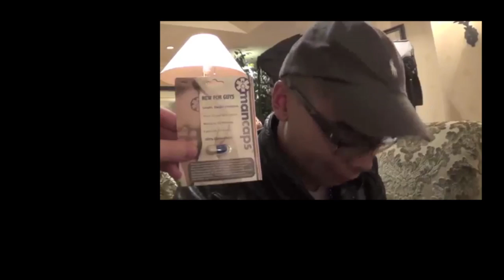What was your most awkward sexual experience? || Bedtime Q & A - Episode 3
Bedtime with Ehrick & Maxximillian is a comedic vlog. New videos Tuesdays & Thursdays at 10PM pst. Can you find the Easter eggs in this episode? If you think you see one, give it a click!

We ask and answer random questions from viewers—leave any question you'd like us to  answer in the comments below any episode of Bedtime with Ehrick & Maxximillian, and we'll use it in the show and quote you when we do your question and give a shout out to la raza!

Bedtime with Ehrick & Maxximillian is one of a few different blogs that are featured on this channel and Ehrick Mason's YouTube channel Subscribe to Ehrick Mason and MaxximillianTV to see all of our collabs.

Do you have a collab idea? Let me know!

Ehrick Mason, Tim Collins and Maxximillian live in Los Angeles.
Tweet at Tim Collins @oneofmetwo.

Peek at some behind-the-scenes photos and videos from films I've done...

Lights out!